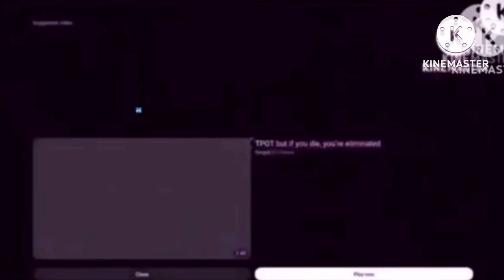Black hole add round 280￼ The end!!!!